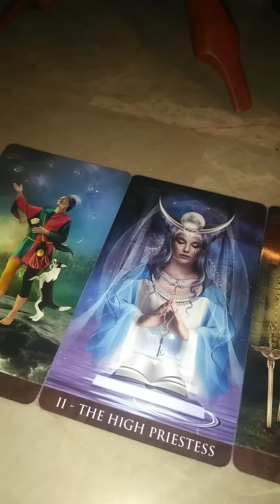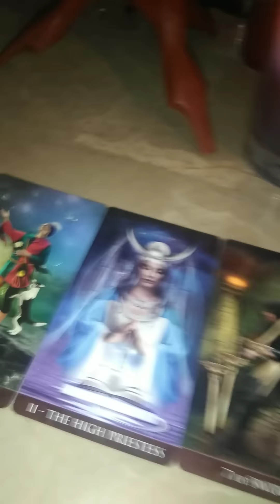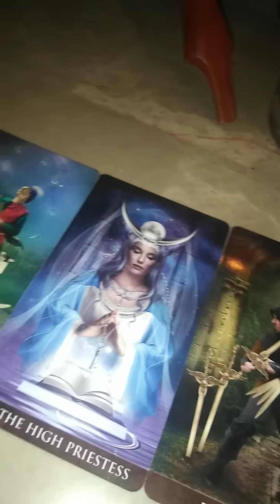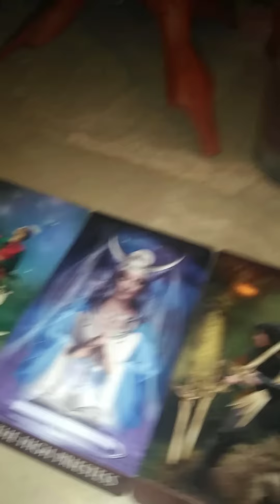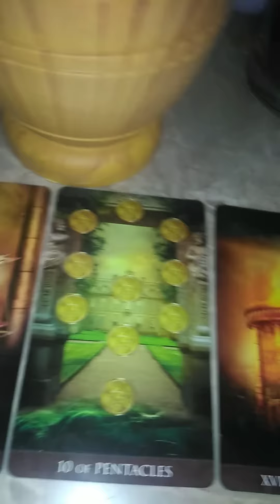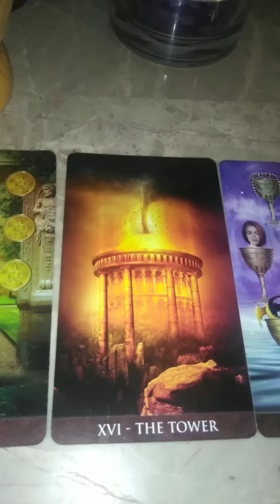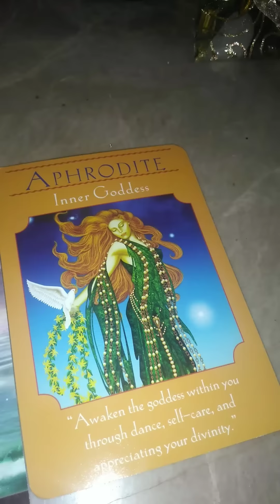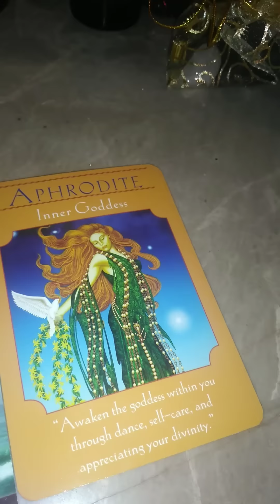📖DF: Keeper Of Secrets📖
⚡⚡⚡🚦TRIGGER ALERT!!🚦⚡⚡⚡

***This video can be triggering, if you're not spiritually grounded please don't watch. It will require that you do spiritual work and clearing. If you're ready to do the work, please proceed. Please allow 5 days to get your work done, for both readings & workings***

🔥🔥Extended for just $11.11🔥🔥

🌟🌟Now accepting pre-orders for Kick-Karma-In-The-Ass spray. You get a one, 4 oz bottle for $39.99, plus include $5.00 s/h which is $44.99. If you order 2 bottles you save $10. Instead of paying $79.98 plus $9.99 making it 89.97, you only pay $69.99, but s/h is $9.99 making a total of $79.98. It clears negative thoughts patterns, negative entities, negative energy, negative etheric  chords, karma, it also both shields & protects your aura. Works almost instantly after just one pump. You can use at work, in your car. If you're an empath you can spray yourself before & after interacting with people.🌟🌟

🌟🌟 April's special, all orders over $125 include $5 for a total of $130 and I'll send you my movie "Andrew Carnegie The Secret," millionaires' secret to wealth for free.🌟🌟

Channelled transmission from Source by Dr. Tajen. Namaste' Gods, Goddesses & Emissaries of Light. I'm a ND, Healer, own & operate a Metaphysical University & a true TwinFlame. I have personal experience about this journey & as a labor of love it has been put on my heart to help you ride out your journey with the least resistance as possible.

Releases energetic attachments, chords, energetic hooks, lower entities & spellwork.

Heals bloodline issues, release outdated soul contracts, rewrites new soul contracts with the highest integrity of the light, removes spellwork from this lifetime & previous lifetimes. Heal & repair past live trauma & holes in the soul.

I'm happy to announce that I'm now accepting One Question Readings for $11.11. No Legal advice.

🌟 Emergency Readings for $77.77🌟

💚 Unblock AA Michael Attunement:$125 💚

Opens any blocks to money, relationships, health & wealth by opening up all chakras so the are working and spinning properly.

💓Wish Registry Amazon 💕:

💫 Namaste'💫